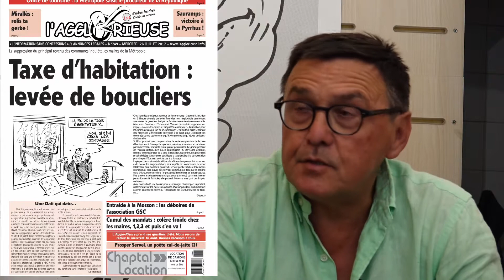L'Agglorieuse du 26 Juillet 2017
L'Agglorieuse reçoit Jacques Domergue (LR) - Rassemblement Droite-Centre-Société Civile